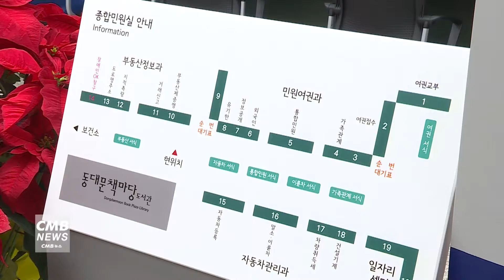[서울뉴스]동대문구, 종합민원실 이용만족도 설문조사 실시